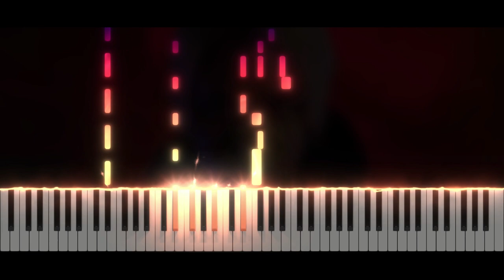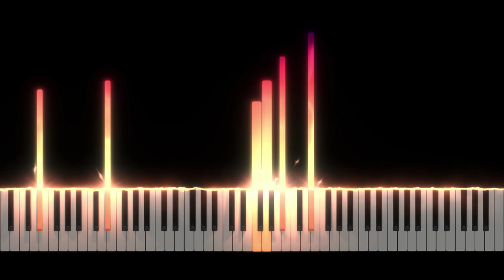JONE - Ekko inni meg | Piano Tutorial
Take care ❤️

Softwares used :
- 🎵 FL Studio
- 🎹 SeeMusic Visualizer
- ❤️ Cinema4D
- 🎬 Vegas Pro
- 🖼️ Photoshop

Time code :
00:00 Intro
00:06 Musique